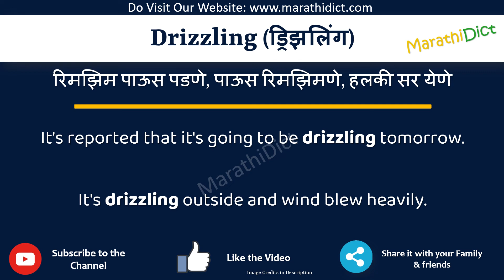Drizzling Meaning in Marathi | Drizzling म्हणजे काय | Drizzling in Marathi Dictionary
या व्हिडिओमध्ये तुम्हाला मराठीत Drizzling चा अर्थ समजेल आणि Drizzling चा उच्चारही शिकाल. याचा अर्थ तुम्ही Drizzling चा अर्थ जाणून घ्याल तसेच Drizzling कसे उच्चारता येईल, Drizzling म्हणण्याचा योग्य मार्ग कोणता आहे.

तर Drizzling शब्द फक्त एका मिनिटात शिका.

उदाहरणांसह Drizzling समजून घेऊ.